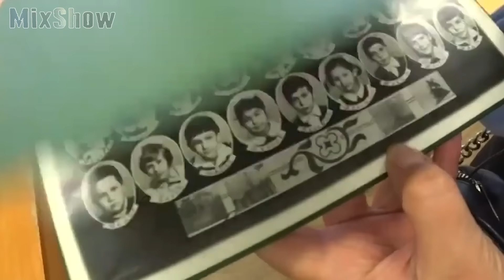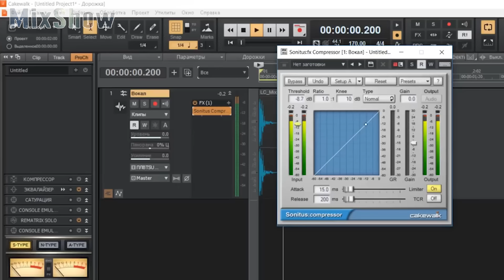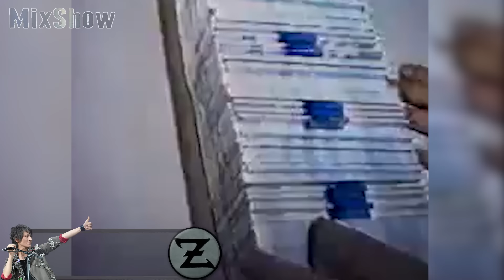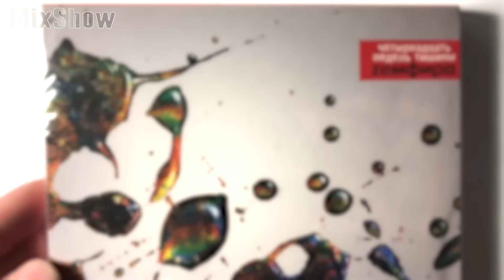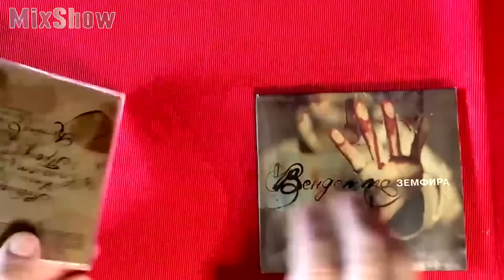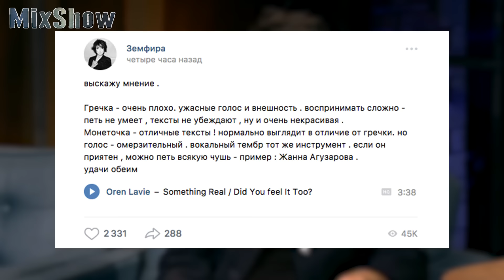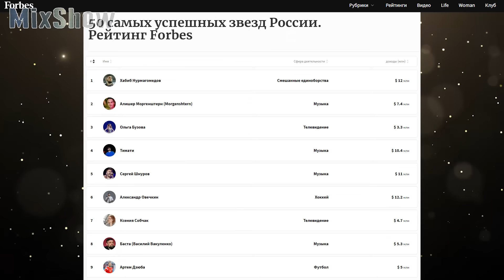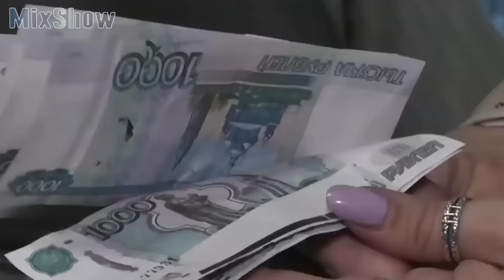Земфира – Как Живет Рок-Легенда и Самая Таинственная Певица России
Земфира – российская культовая певица, автор песен, композитор, продюсер и просто «девочка-скандал», не дающая скучать ни публике, ни критикам. Молодежный символ свободы и эпатажа начала нулевых, она сумела найти общий язык с очень непростой аудиторией и войти в резонанс с юношеским максимализмом подрастающего поколения. Ее песни отличаются своеобразным и неповторимым стилем, хотя она сама не считает себя поэтом. Необычная, если не сказать странная, и вызывающе талантливая, если не сказать гениальная. Это видео мы посвящаем ярчайшей звезде отечественной рок-сцены, легендарной певице и феноменальной женщине.

Посмотри обязательно!